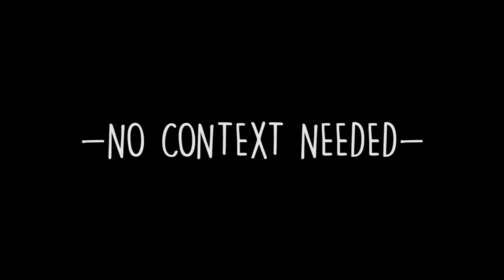Come Buy My Long Sword! | My Little Blacksmith Shop | Episode 1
I was never cut out for this... How do you blacksmith!?

Starting a store is hard work, but learning and entire trade ius even harder. Nobody told me how difficult it was to get people into my store... opening the business and changing the CLOSED sign would probably help!

Set in a mystical and of blocks and war, open up your own little shop to make  new and exciting weapons to sell to the masses.